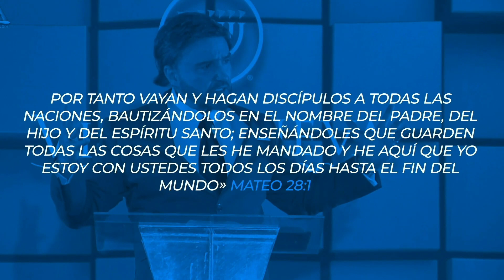Consejo y Promesa a Pergamo | Pr. David de la Cruz | VNPEM Norte